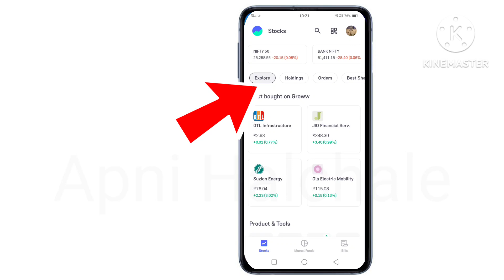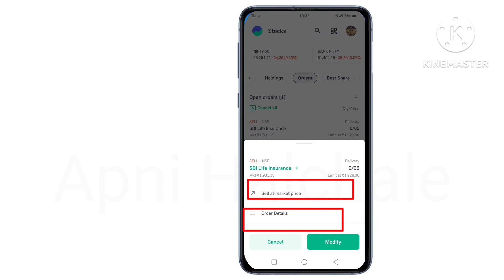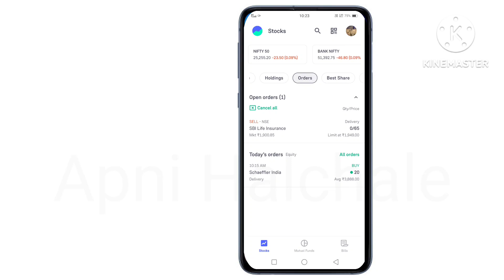How To Cancel _Modified or Change Share stock Value quantity in Groww Demat Account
🎃🎃.    Apni Halchale.    🎃🎃
Full 🛒🛒Shopping Tab : 📺

Sirf ki gut 💥
Green Screen 💥
Rodewireless Mic💥.
Vlog Gorilla Pod.
Godex Softbox.

How To Modify order in groww ,
groww me order modified kase kare ,
how to sell order on market order ,
how to get order and excuted or der form groww,
How To cancel modify change share stock quantity and  value ,
how to get order change in groww
,how to change value of share in groww,
how to cancel order in groww,
how to excuted order from groww in equity delivery,
how to modified or cancel order in groww application ,
how to cancel ,delete modified or excuted share stock at different order like market or limit full tutorial,